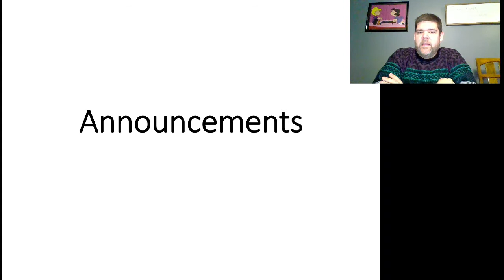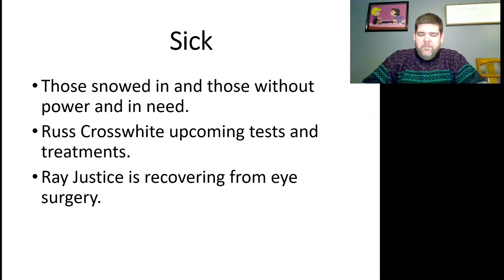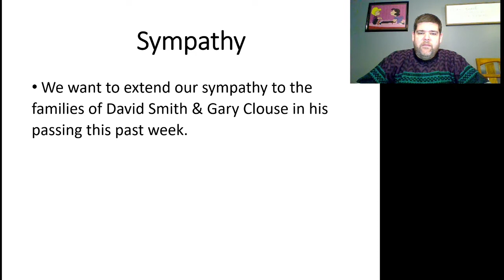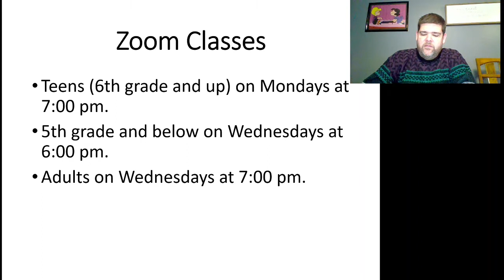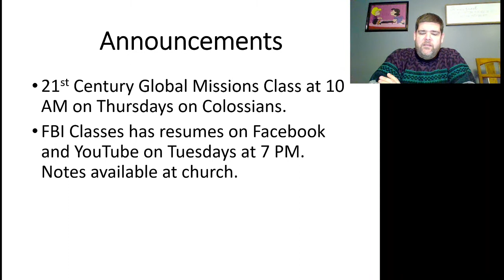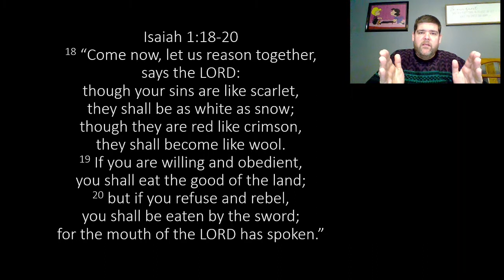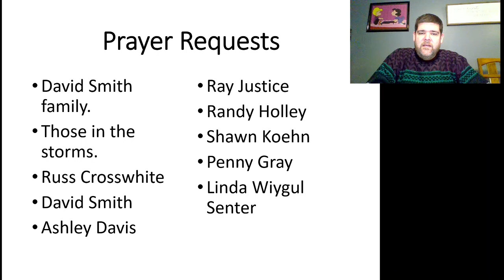02-17-2021 - Wednesday Devotional - White as Snow